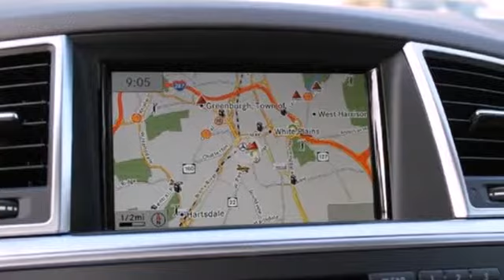2014 Mercedes-Benz M-Class White Plains NY Hartsdale, NY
Year: 2014
Make: Mercedes-Benz
Model: M-Class
Trim: ML350 BlueTEC
Engine: 3.0L DOHC 24-Valve Turbocharged V6 Diesel Engine
Transmission: Automatic
Color: Polar White
Interior: Almond Beige
Stock #: 41063W
Thank you for visiting another one of Mercedes-Benz of White Plains's online listings! Please continue for more information on this 2014 Mercedes-Benz M-Class ML350 BlueTEC with 9 miles. Gone are the days of SUVs being the size of a tank and handling like one. This Mercedes-Benz M-Class is a perfect example of how SUVs have evolved into vehicles that are as refined as they are rugged. For those who are ready to drive something more than just a car, this M-Class ML350 BlueTEC will appeal to their idea of luxury and refinement. Few vehicles can match the safety and comfort of this AWD M-Class ML350 BlueTEC. With enhanced performance, refined interior and exceptional fuel efficiency, this AWD Mercedes-Benz is in a class of its own. You'll see the world in a whole new way thanks to the navigation system that comes with this vehicle. This Mercedes-Benz includes: REAR SIDE AIRBAGS HEATED MULTIFUNCTION STEERING WHEEL TRAILER HITCH KEYLESS-GO LANE TRACKING PACKAGE PARKING ASSIST PACKAGE PREMIUM 1 PACKAGE

Mercedes-Benz of White Plains, a proud member of the Pepe Auto Group, has been serving Westchester County and the surrounding areas since 1968. Come see why we have been awarded the prestigious "Best of the Best" award from Mercedes-Benz USA for the last 7 consecutive years! Whether you're looking for your next New Mercedes-Benz, Certified Pre-Owned Mercedes-Benz, or need to Service your existing one, our staff will be happy to assist you!